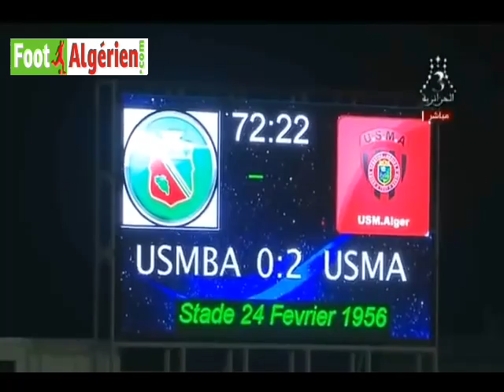Ligue 1 Algérie (6e journée) : USM Bel Abbès 2 - 2 USM Alger